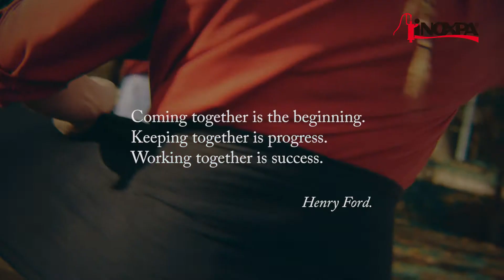WORKING TOGETHER INOXPA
The backbone of INOXPA´s philosophy is demonstrated in our constant commitment to meeting our customers’ needs. The company's journey over the last four decades has focused on achieving this objective. Customers cannot merely be considered as buyers of your product; they form part of your work system, indeed, they are your raison d'être. We aim to establish a reciprocal relationship with our customers, a perfect mutual understanding, that will enable us to offer the best solution for the problems and requirements specific to each individual case.

Born to innovate. Empowering design for industrial growth.